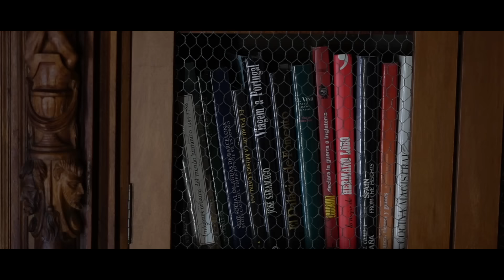EL SUSO - ENVIDIA Y RESPETO (Videoclip Oficial)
Videoclip oficial del tema "Envidia y respeto" de El Suso.

Productor musical: Marko Katier.
Discográfica: Rapport Digital Music.

Letra:

Palabra de honor que no miento si digo que viven detras de una vida vacía
por que hay personas que empiezas creyendo pero es que al final se alegran de tu ruina
No comprendes que no son sinceros dicen que te quieren pero te critican
no quieren que tengas lo que tienes que mala es la envidia

Y recuerdo que a mi en otro tiempo yo les di respeto y de mi se reían
Esquivando burlas y desprecios he aguantado palos que no merecía
Y es verdad, el tiempo pone todo en su lugar
sólo hay que cerrar los ojos y saber esperar

Ya no quiero a mi lado embusteros
ni tampoco consejos de nadie
no necesito amigos traicioneros
ni perros que me ladren
por que solo me gano los talegos
vivo gracias a mi cante
para hablar de mi mejor que
la boquita te la laves

No olvides que siempre se aprende todo está en tu mente si luchas nadie te lo quita
Que se defiende con uñas y dientes aquí no se para hasta que se conquista
y no importa cueste lo que cueste te faltan las ganas y te sacrificas
Hay quien pide a los reyes de Oriente triunfar en la vida

Y recuerden que siempre habrá gente que quieren tu suerte o te crucifican
Cambiarían lo poco que tienen para ver caerte pero resucitas
Y es verdad, no todo es sacrificio y trabajar
No olvidemos que solo Dios puede coronar